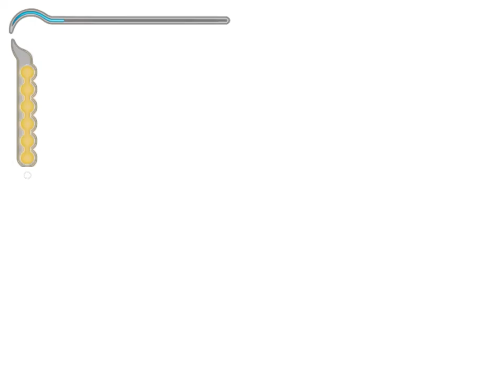Prince of Persia The Sands of Time - Mission 15-Above the Baths